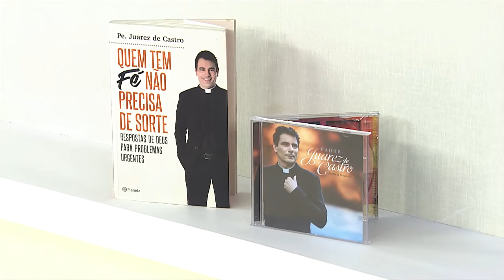Hora da Família - 22/08/2019 - Parte 2